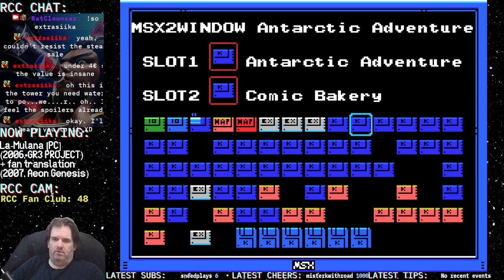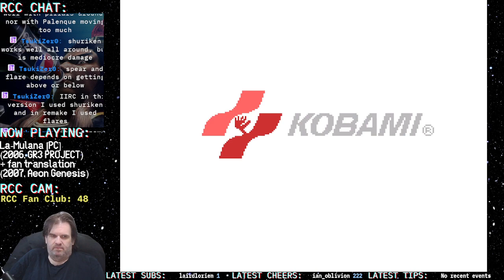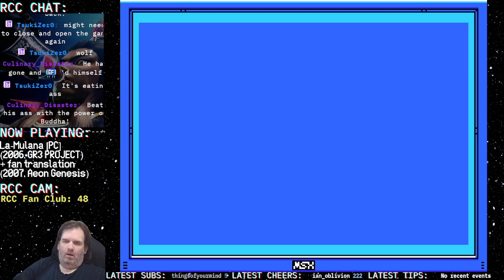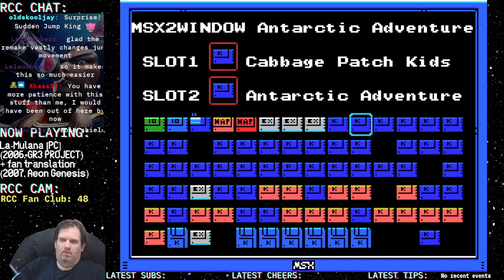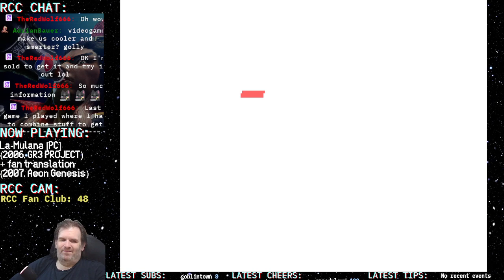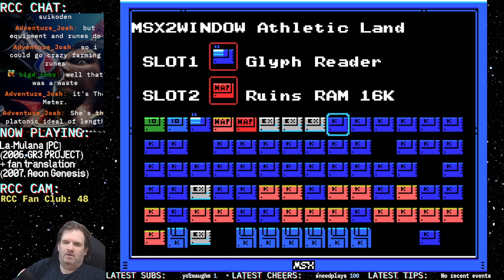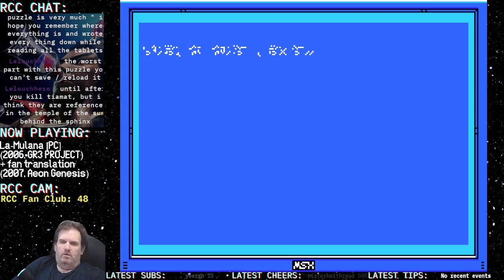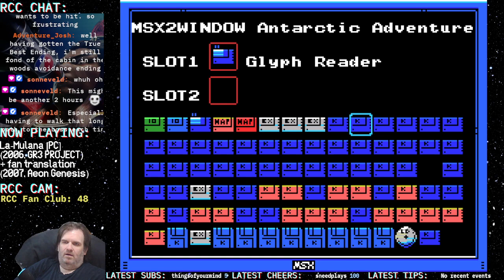La-Mulana [PC] (2006) | PART 9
Hell Temple?! Never Heard Of It And Not Going To!